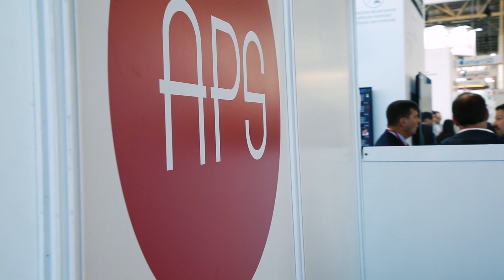HIKVISION x APS 2019 - Technologie ColorVu, imagerie en couleur 24/7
Jérémy Gonzalez, Support Technique / Avant-Vente chez Hikvision, présente la technologie ColorVu, offrant une imagerie en couleur 24h/24 et 7 jours / 7, lors du Salon APS 2019, qui s'est déroulé à Paris les 1, 2 et 3 octobre dernier.

Jérémy Gonzalez, Technical Support / Pre-Sales at Hikvision, presents ColorVu technology, offering color imaging 24 hours a day, 7 days a week, during the APS 2019 exhibition, which took place in Paris on October 1st, 2nd and 3rd.